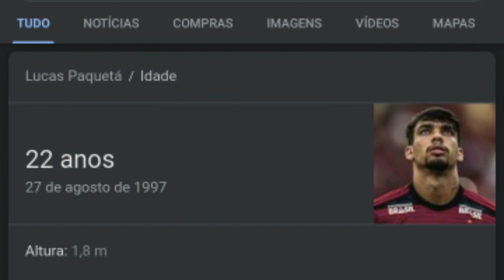FREE FIRE - PERSONAGENS NA VIDA REAL #2 free fire characters in real life #2 2020